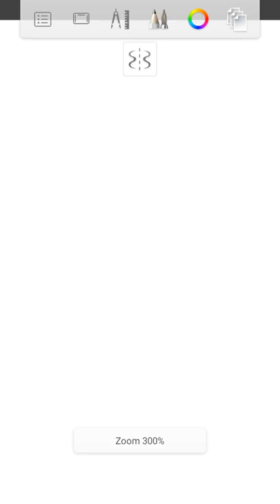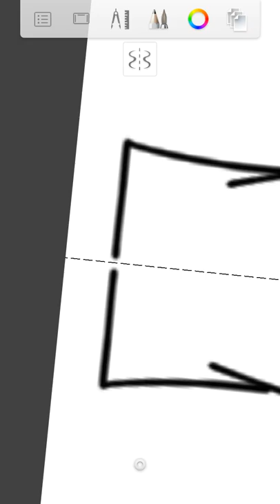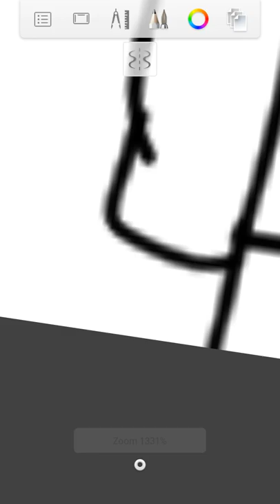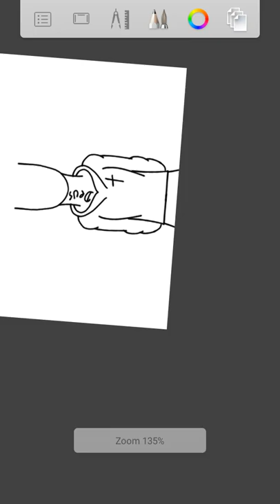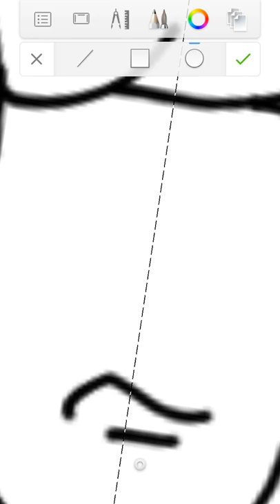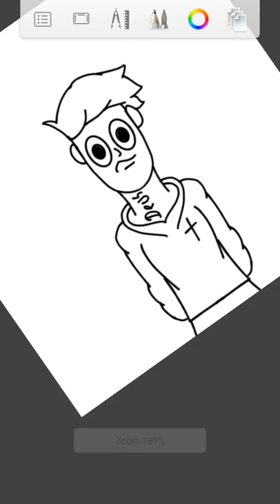Tutorial da cartoon dorgas